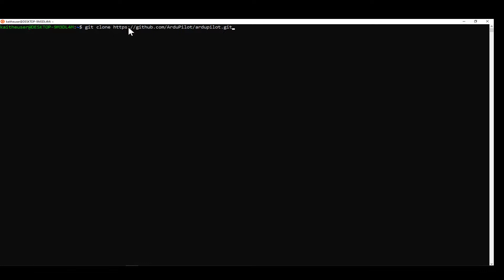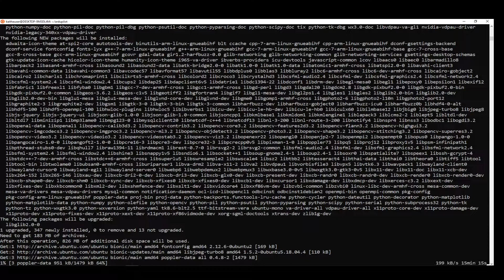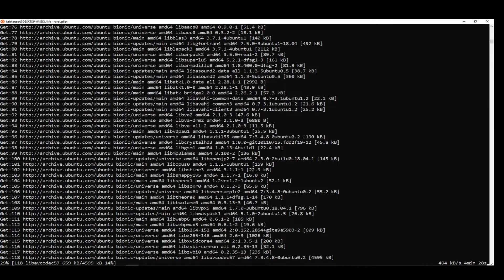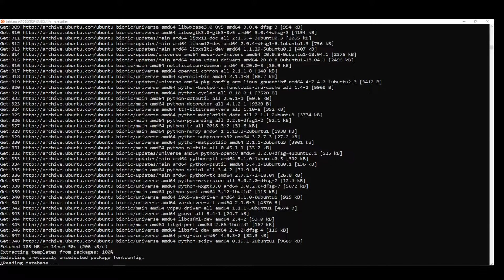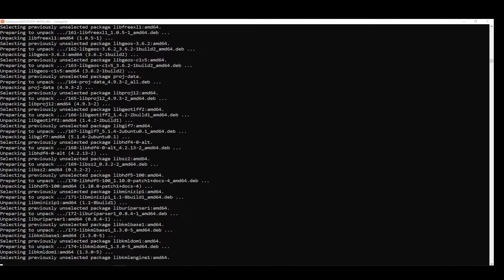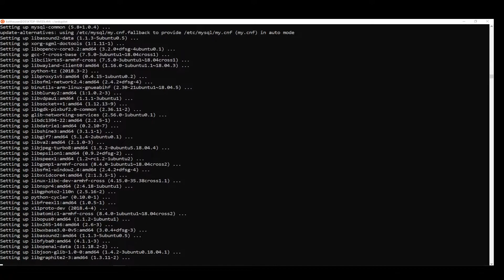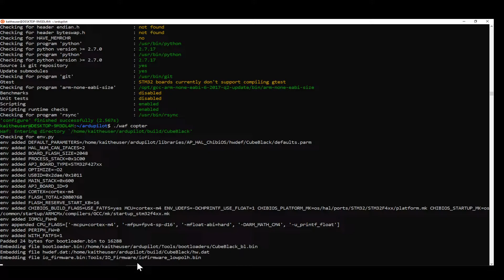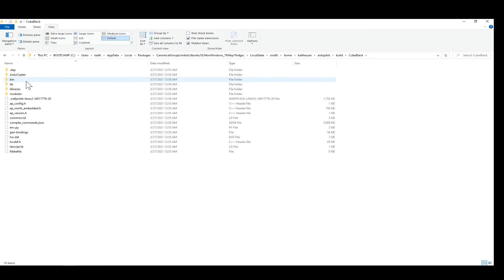Ardupilot: Setting Up the Build Environment and Building Ardupilot Firmware with WSL Ubuntu 18.04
The video shows you how to build an Ardupilot firmware after cloning the Ardupilot repository from Github and setting up the build environment with WSL.

2.) sudo apt-get update
3.) sudo apt-get install git
4.) sudo apt-get install gitk git-gui
5.) cd ardupilot
6.) git submodule update --init --recursive
7.) Tools/environment_install/install-prereqs-ubuntu.sh -y
8.) . ~/.profile
9.) ./waf configure --board CubeBlack
10.) ./waf copter